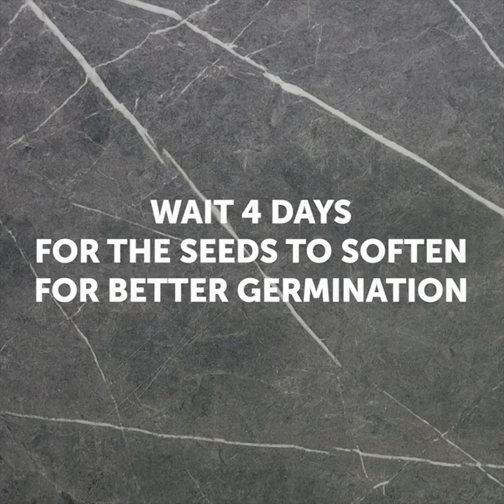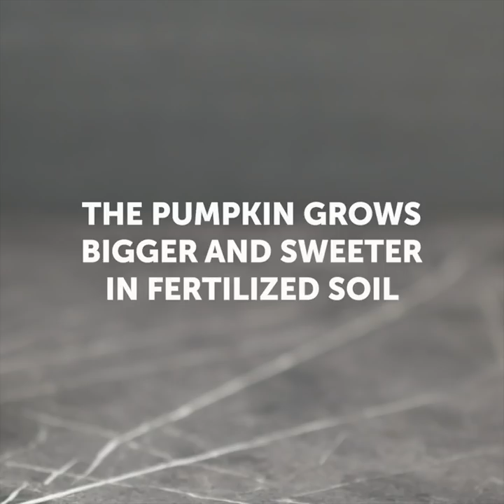22 HOLY GRAIL FOOD HACKS FOR BEGINNERS!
SIMPLY BRILLIANT TRICKS WITH FOOD YOU SHOULD KNOW
How to grow watermelon or cucumber on your own? You'll know how to make your own vegetable garden and grow your favorite food from seeds! Also you'll find useful ideas to cook meat balls for dinner, cook crispy chips from rice paper use chopsticks like a real pro!

TIMESTAMPS:
00:10 How to grow your own cucumbers
00:43 Watermelon life hack
00:50 Watermelon seeds growing
02:28 How to grow pineapples in eggshell
02:47 Growing strawberries
05:33 How to use chopsticks for beginners
05:50 Chopsticks with clothespin life hack
06:10 How to peel pineapple
06:19 Peeling eggs life hack
06:57 Meatballs forming for dinner
07:20 Folding napkins for table setting